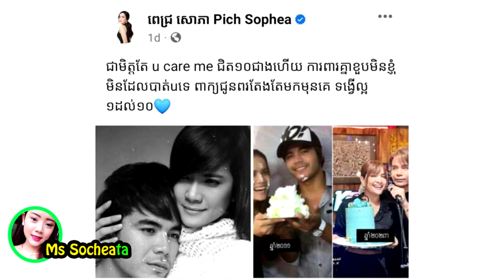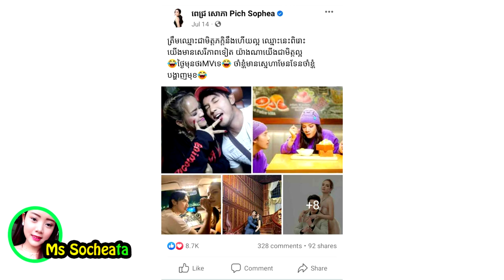មានអីចេះ! ពេជ្រ សោភា បង្ហោះ​សារ​១​ឃ្លា​ទៅ ឆ​ន សុវណ្ណ​រាជ ក្រោយ​ធ្លាយ​តម្រុយ​សង្ស័យ​បែកបាក់​ស្នេហ៍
សូមអធ្យាស្រ័យ

ចំពោះការមិនបានតប ខំមិនបានគ្រប់គ្នា

Ms Socheata